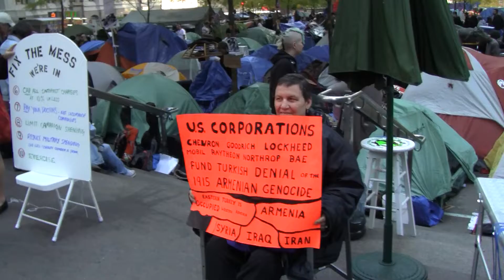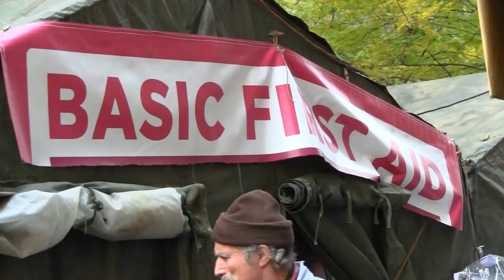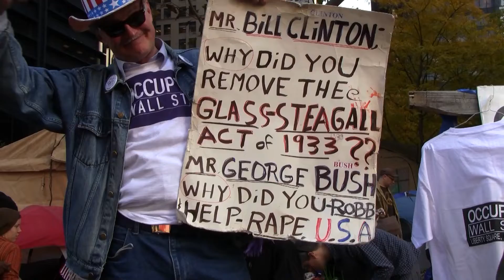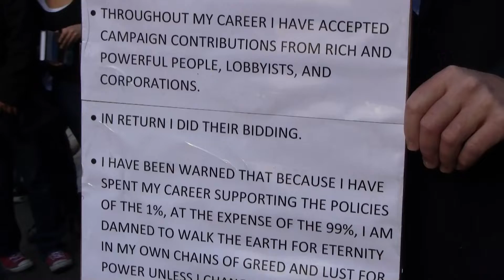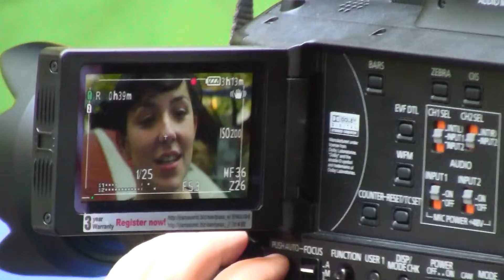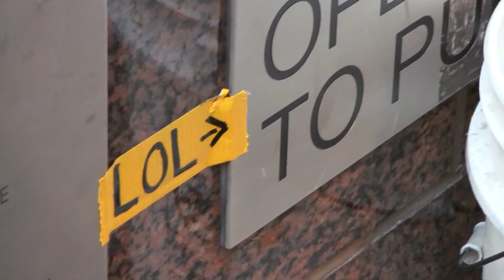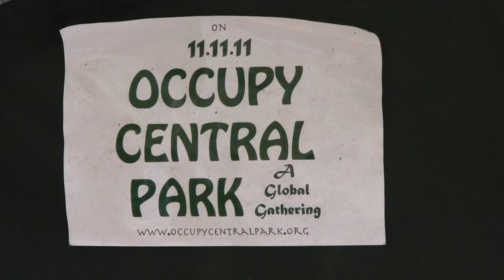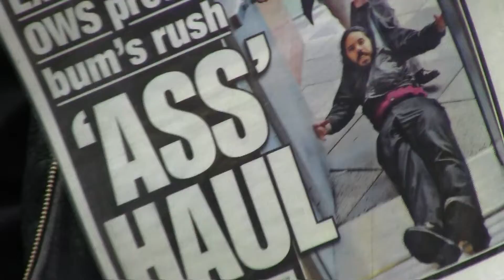Bernie Sanders Occupy Wall Street Camp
New York City, Drums heard 'round the World./ Nov 8, 2011 War Drums/ Nov 14, 2011 Hours before General "Don't do anything crooked unless it's legal." Bullmoose and his 1%'ers raided Zuccotti in the middle of the night, leaving not one tent standing nor a single 99'er remaining./ Monument to the Horney Lord Ba'al, golden fleecer, worshiped by the 1%'ers./ Nov 17, 2011 Citywide Tet Offensive./ No Direction?  No Agenda?  We're the Fugawi, American Patriot Irregulars!  Got Chittum Bark?
"If a free society cannot help the many who are poor, it cannot save the few who are rich." --JFK Mayday 2012 Occupy Wall Street: Zuccotti Village Drums